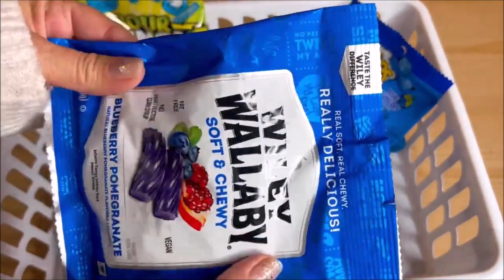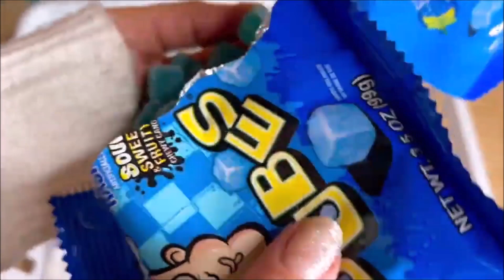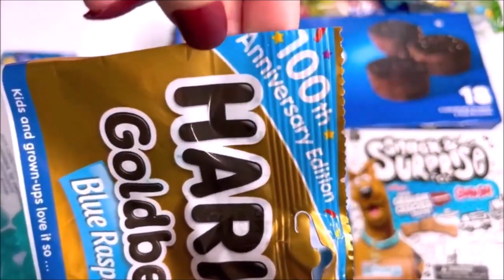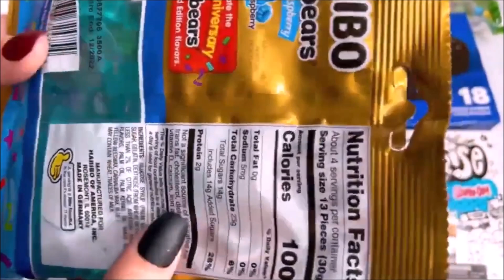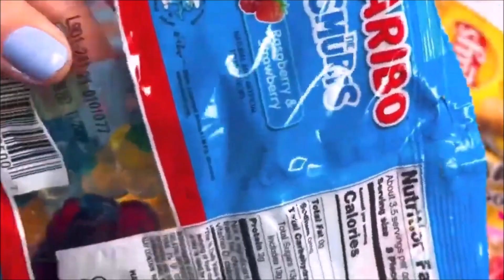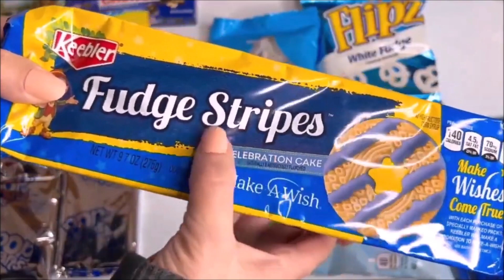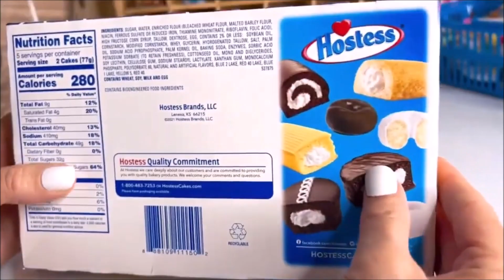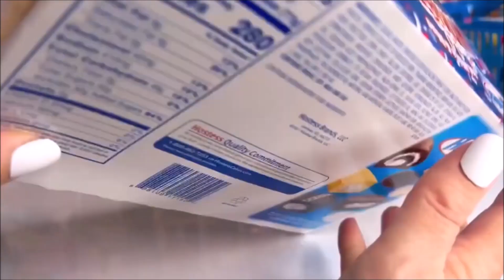💙101 MYSTERY BLUE SNACKS DRINKS FOOD CANDY💙Satisfying Unboxing SOUR PATCH PEEPS GUMMY MINI OREO POPS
💙101 MYSTERY BLUE SNACKS DRINKS FOOD CANDY💙Satisfying Unboxing SOUR PATCH PEEPS GUMMY MINI OREO POPS NO TALKING
♡ ABOUT SATISFYING UNBOXING ASMR ♡
I AM A toy collector and I do videos on:
❤️  ASMR

LIGHT MUSIC ASMR CANDY WRAPPER CRINCKLE SOUNDS FOR RELAXATION OPENING UNWRAPPING UNBOXING LOTS OF NEW YUMMY SWEETS MARSHMALOWS CANDIES JUNK FOOD RAINBOW GUMMY NBEARS WORMS PEEPS MINI OREO CHIPS A HOY COOKIES CHOCOLATE CHIP DOUBLE BUBBLE BUBBLE GUM GUM BALLS BLOW POP LIQURISH
WARHEADS CUBES TAFFY FROSTIE LEMONAIDE DRINK FIZZY POP SODA EDIBLE SLIME LICKER SOUR PUNCH BITES MINI FOODS PRETTY COLORFUL FUN FAMILY FRIENDLY 13 + VIDEOS  CEREAL HARIBO TROLLI GUMMY EYE BALLS PLANET GUMMY FIVE BELOW STORE FINDS SMURFS HOSTESS TWINKIES RED WHITE BLUE FOR MEMORIAL DAY HOLIDAY LIMITED EDITION